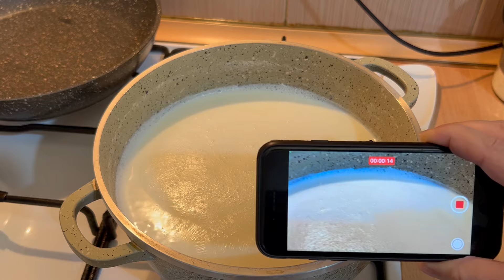ԻՄ ՊԱՏՐԱՍՏԱԾ ՄԱԾՈՒՆԻՑ ԸՆՏԻՐ ԹԱՆԱՊՈՒՐ ՍՏԱՑՎԵՑ : Ինչպես մերել ՊԻՆԴ Մածուն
Բաղադրիչներ՝
Կաթ - 2 լիտր
Մածուն - 1,5 - 2 ոչ լիքը ճաշի գդալ

Ингредиенты
Молоко - 2 литра
Мацони - 1,5 - 2 неполные столовые ложки

Ingredients
Milk - 2 litres
Yogurt - 1,5 - 2 table spoons